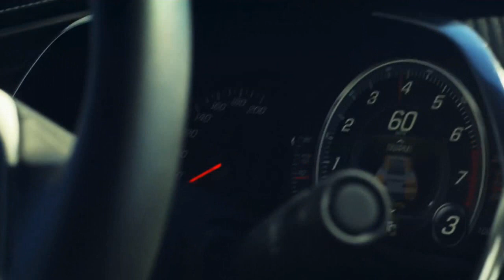Car Race Mix 5 - Electro & House Bass Boost Music